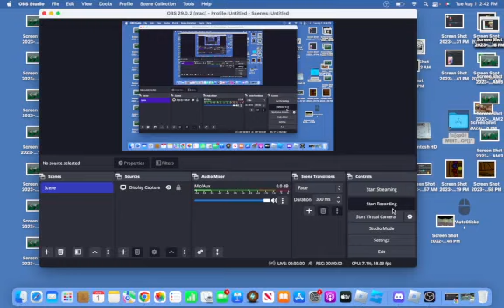Un-upgraded Towers On Fallen | Roblox Tower Defense Simulator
did very good for no upgrades